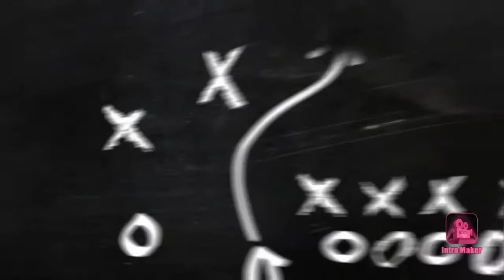MAY TRABAHO NA KO SA WAKAS AFTER 7 MOS NA TAMBAY